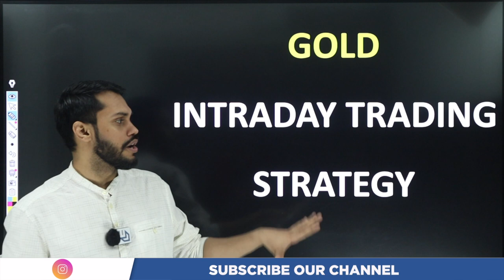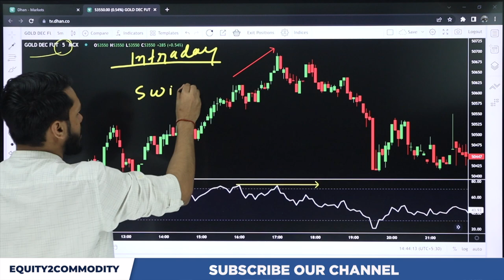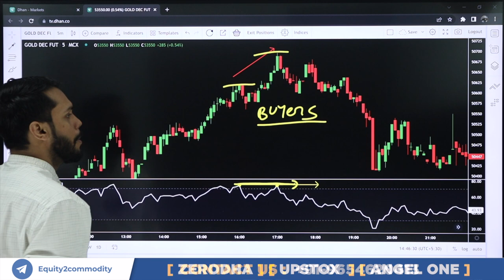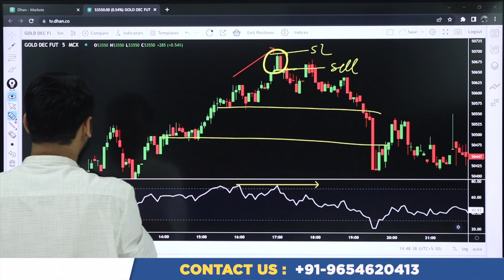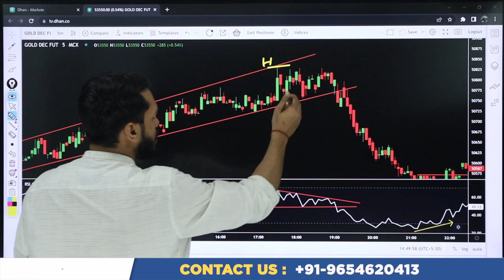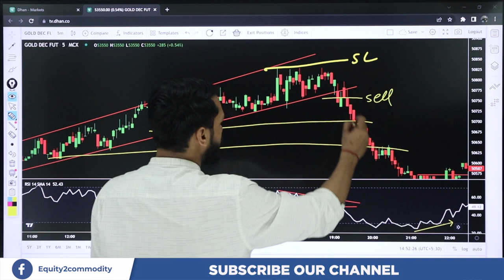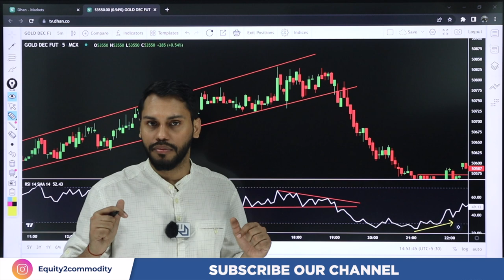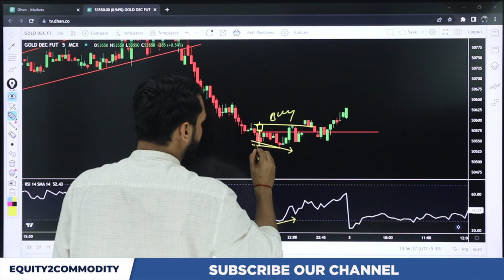MCX GOLD INTRADAY TRADING STRATEGY| MCX GOLD INTRADAY ANALYSIS| GOLD TRADING FOR BEGINNERS|GOLD LIVE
After Download Enter the Org Code:- fvcqr